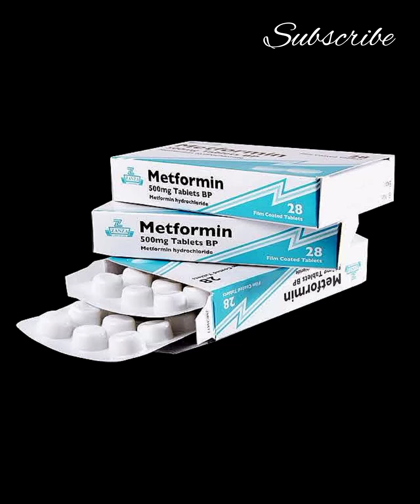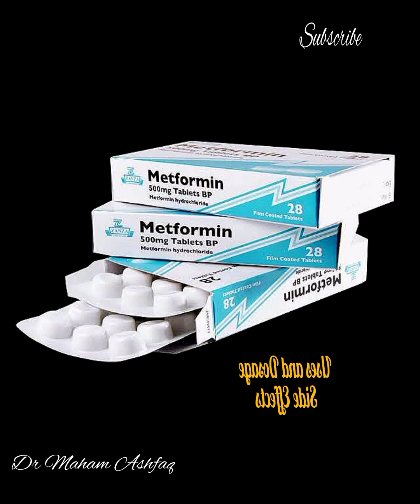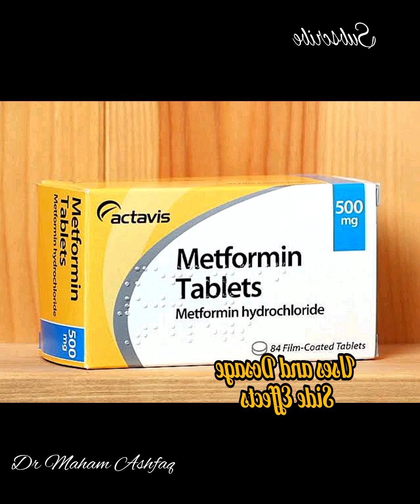Metformin Tablet Uses and benefits dosage and Side Effects details by Dr Maham Ashfaq